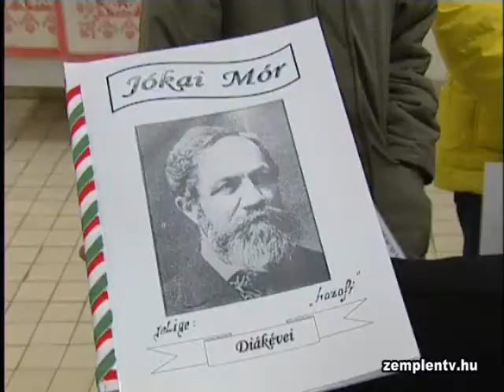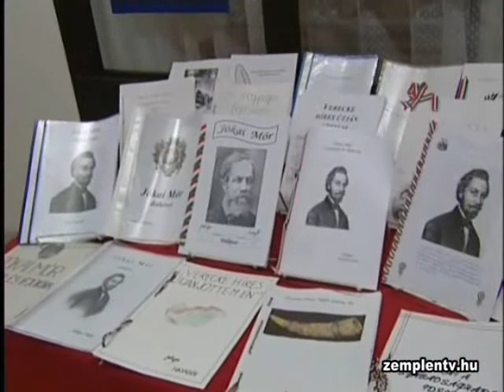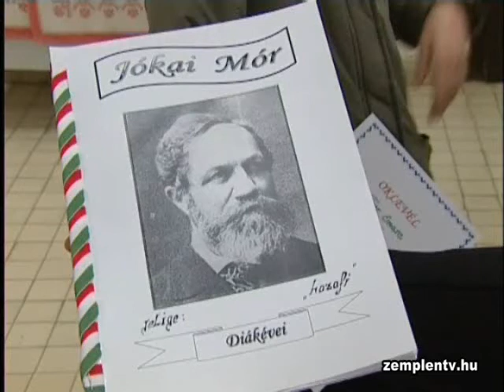A Jókai Napok záró rendezvénye ünnepi műsorral zárult Sátoraljaújhelyen